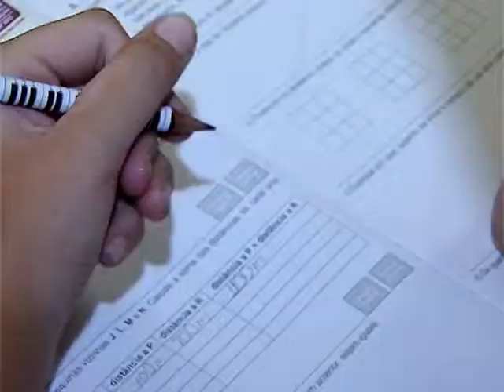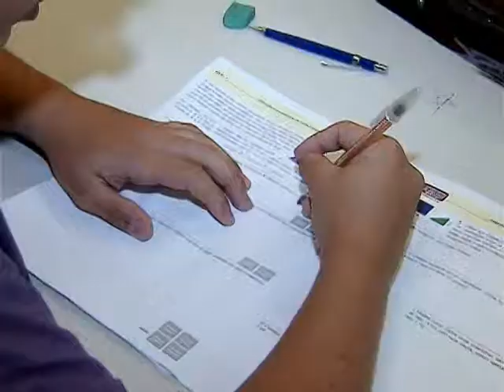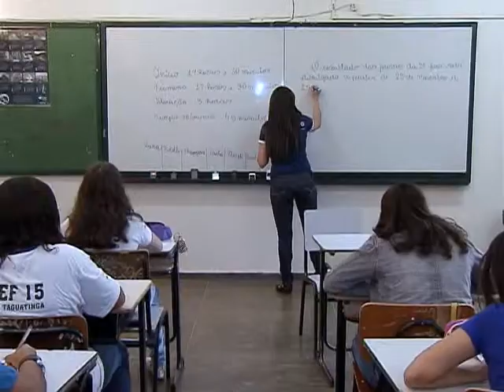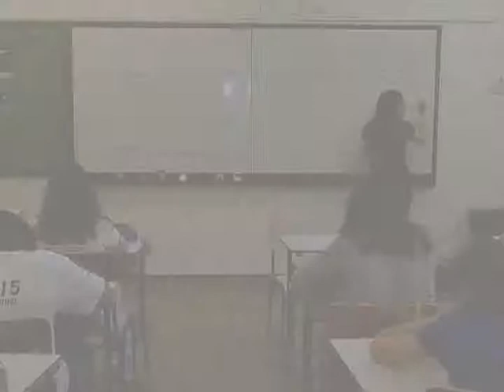Alunos de 42 mil escolas participaram da 9º Olimpíada Brasileira de Matemática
DA REDAÇÃO - 23.09.13: Mais de 900 mil alunos participaram da segunda fase da 9º Olimpíada Brasileira de Matemática. O evento é uma ação do Instituto Nacional de Matemática Pura e Aplicada, com o apoio dos ministérios da Educação e da Ciência Tecnologia e Inovação. Um dos objetivos da olimpíada é incentivar os alunos a estudarem e compreender matemática, além de revelar talentos.